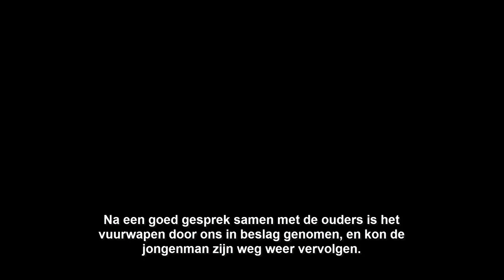Kind met een vuurwapen in het park! - FiveM Roleplay met Politievlogger Jan-Willem!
HULPMIDDELEN

---SCRIPTS---